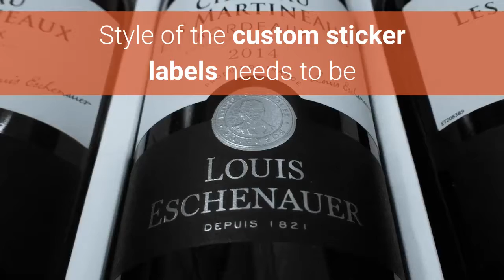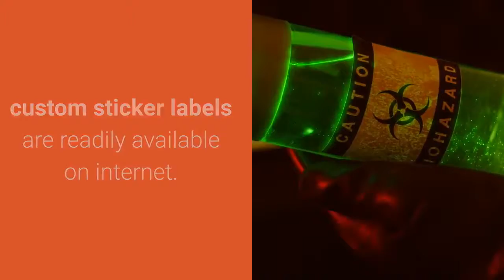Labels Noordwyk Gauteng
Stickers Online
16 Eccleston Cres, Bryanston, Sandton, 2191, South Africa

Special occasions call for style for every single product or promo made use of for them. Customized stickers are utilized to make the event more special and speak about your individuality. Services utilize experienced developers to make and create their custom stickers. These expert designers bill a hug amounts for their developing experience. Nevertheless, small business and also individual can not pay for to develop pricey customized sticker labels; likewise they do not need these proficiencies. These people can create affordable and also good custom stickers by themselves.

The basic ingredients of any kind of custom-made sticker labels are the principle, web content, design and printing. Concept of the custom-made stickers is primarily an occasion or taking place for instance a birthday, a group representation a school feature and so on in that situation the web content is created relying on the nature of the events. Attempt to make the web content pertinent to the celebration, in instance of group customized sticker label have to speak about the duty or account of the group. Web content has to be one short line or a very brief message. Issue below is to make the material of the sticker different and exciting. If you are neglecting the material of the sticker, you are really mosting likely to add you personalized sticker in "simply one more sticker "classification.

Style of the customized sticker label depends on the material of the sticker, if the web content is sober or about the item for a certain age group, after that sticker has to be created on the basis of the age group. Color scheme as well as the form of the sticker label are also made on the basis of the target market. Layout of the custom-made sticker labels has to be balanced with the web content of the sticker label. In situation of long and descriptive message the style has to be fairly basic to make the sticker label appealing. Nevertheless, one line or 3 word personalized sticker labels should concentrate much more on the creating facet of the sticker.

Printing of the sticker label can be made low-cost by using cost-effective paper for printing. Cost-effective paper does not imply subpar papers; utilizing sub typical papers will wreck all the initiatives made for creating the personalized stickers. Sub basic papers often tend to spread out the ink that signal the entire style of the sticker label. After getting the print allow it completely dry appropriately, or else it will certainly not generate the desired outcome.

To help the designing component different devices to deign the custom stickers are readily available on web, where you can create as well as establish the customized sticker label online. These internet sites give the facility to deign the personalized sticker label depending on your demand. You can even include any kind of image or icon in you customized sticker label. Above all these web sites offers all the devices as well as images that you may require to make and develop you custom-made stickers.

Get the prints on a high quality paper and then slice each sticker label to make use of according to your requirements. Size of all sticker labels ahs to be predefined as well as ought to comply with the very same pattern. In situation of custom-made sticker of different layout and also dimension, it would certainly be difficult to represent on your own or a single occasion. Therefore solitary system and pattern has to be followed for a solitary campaign. Creating economical custom-made stickers is simple however; you individual initiatives should be entailed to reduce the price of the stickers.